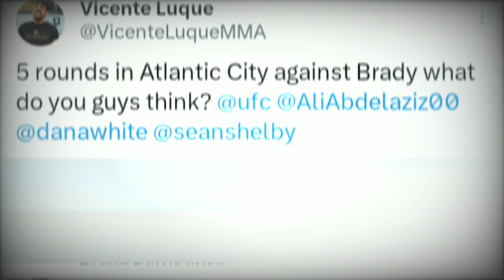Usman Wants Khamzat